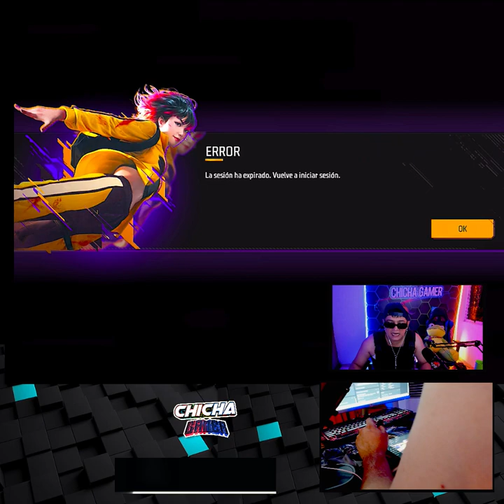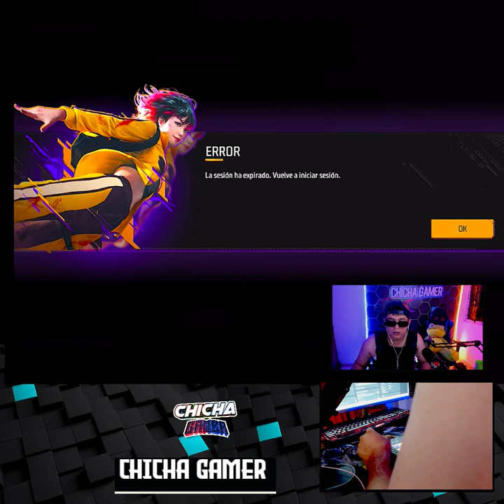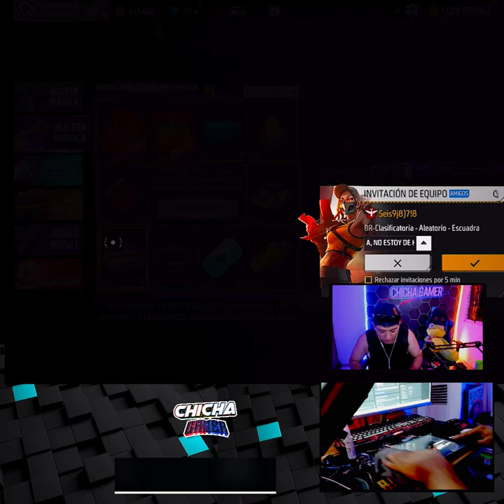noche de fre fire